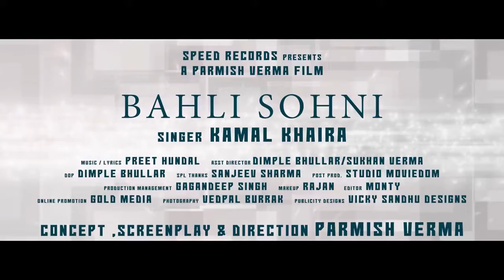Sean Kingston & Bohemia Ft. Sonu kakkar cheema official 2018